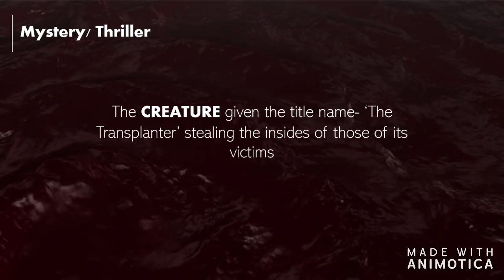Transplants Book Trailer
Book Description: Teenager Veronica has reoccurring dreams about the creature. She soon discovers that what she thought were only dreams were in fact reality.

'It' thirsts for human organs and depends on it to survive and function. The creature given the title name- the 'Transplanter' stealing the insides of those of its victims.

Veronica discovers how the creature came to be, and how she came about her nightmares.

Will she survive?

*Contains strong violence, language and sexual references*